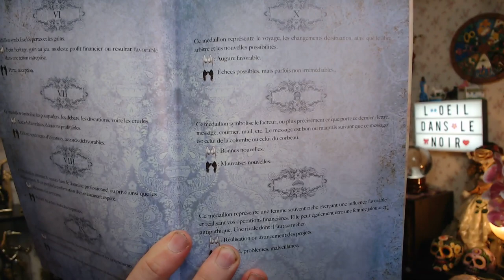🔮LUNDI 14 SEPTEMBRE 2020🔮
Le livre des oracles ⬇️ :